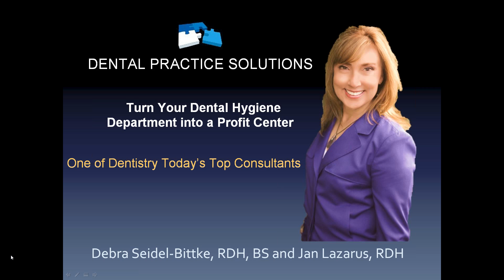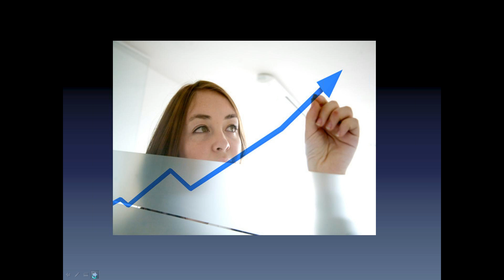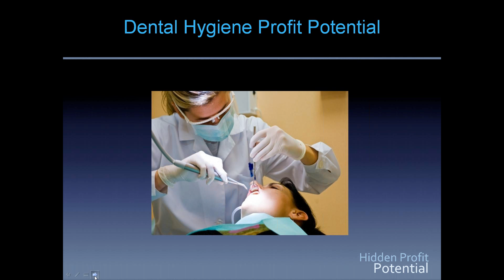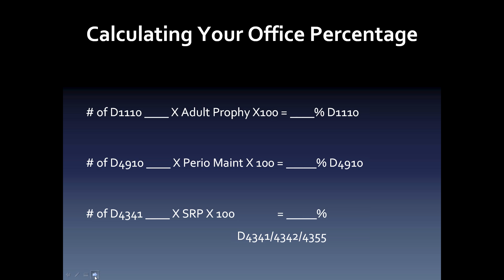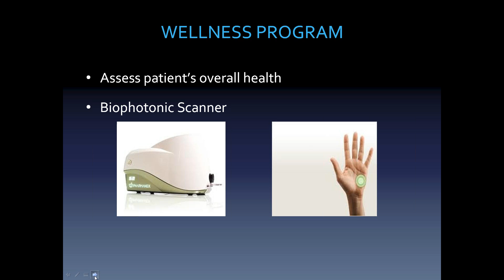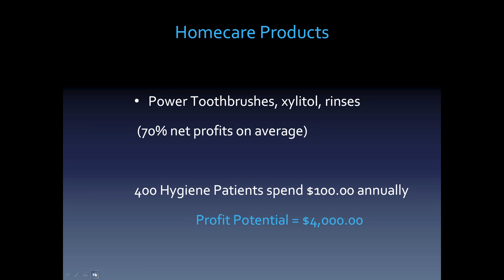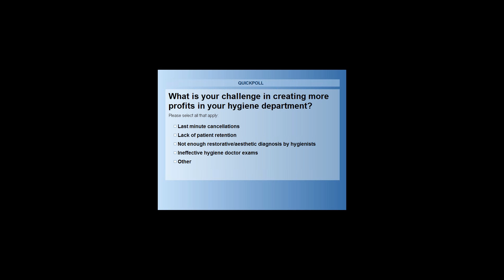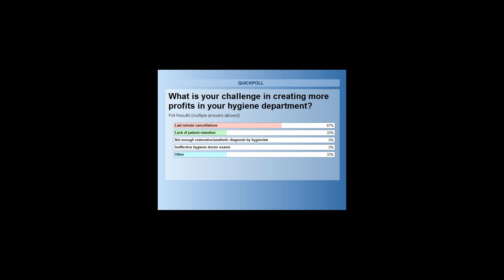Your Hygiene Dental Profit Center Debbie Seidel-Bittke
Most dental offices today have at least $100,000.00 of untapped potential in their dental hygiene department. Meanwhile Dentists are asking how they can stop the "hemorrhaging" in their dental profits. This webinar will address some of these questions so you can close the profitability gap and create overall health for your patients and your practice.

Debbie Seidel-Bittke, RDH, BS, is founder of Dental Practice Solutions and she has been providing full-service dental consulting, coaching, speaking and education for almost 15 years. As a dental hygienist for over 25 years, Debbie knows that the dental hygiene department is the 2nd most profitable department of a dental practice. Dental Practice Solutions is the leader in hygiene department consulting and coaching, and is known by Dentistry Today as one of the top dental consulting businesses in the nation.